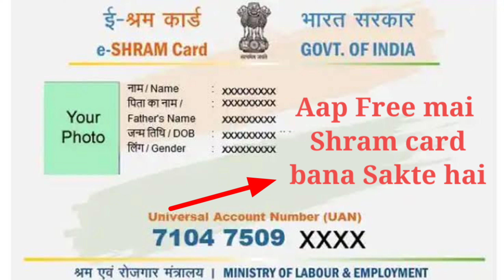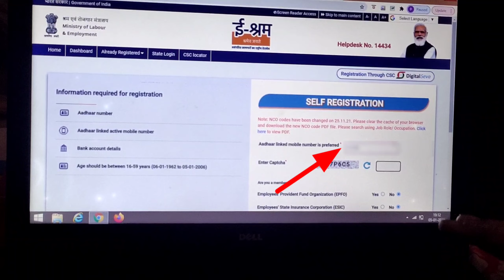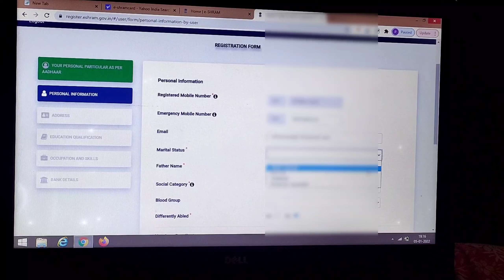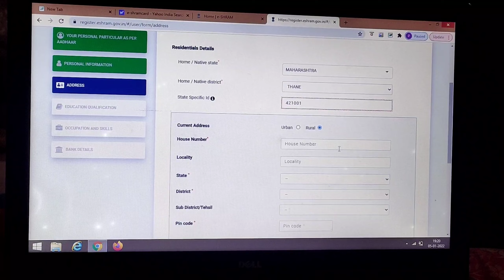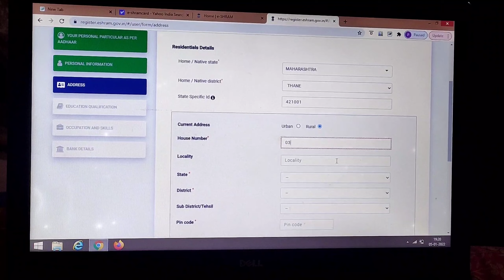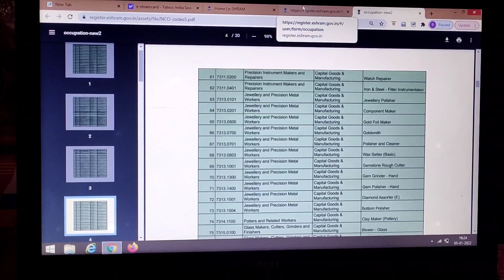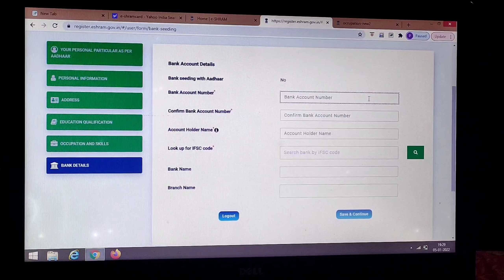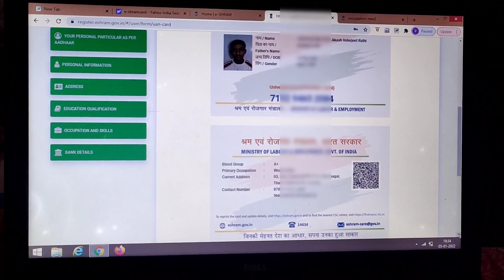e shram card registration kaise kare - shramik card kaise banaye | labour card online apply 2022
About Video=

e shram card unorganized sector workers ke liye identity proof hai, sarkar se milne wali financial help aur dusri sarkari schemes ke liye e shram card zaruri hai. is video me e shram card registration kaise kare, complete process dikhaya gya hai.Agar guys apko video pasand aaye to channel subscribe jarur karne ek sccha motivation milta h like ,share.comments.

 1.Aadhaar number
 2.Aadhaar linked active mobile number 3.Bank account details
4.Age should be between 16-59 years (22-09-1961 to 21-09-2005)

 E Shram Card Download Online Apply Registration at E Shram Portal: Migrant workers and their families are eligible
 avail Rs 2 lakh in case of accidental death and permanent disability

Social link ;